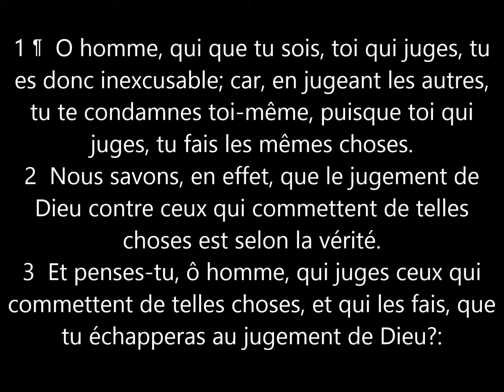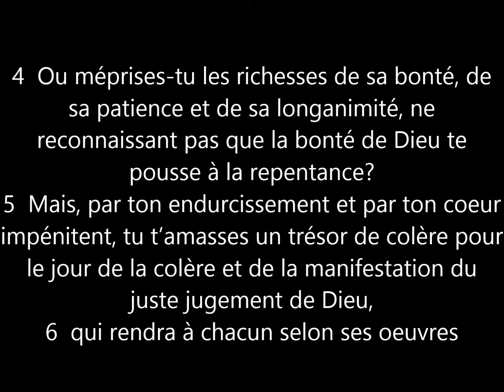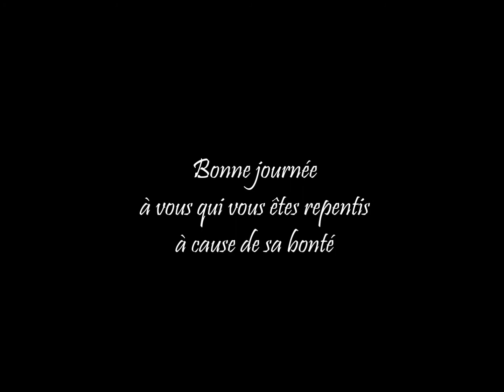09_Dieu nous déclare inexcusable #1 Rom 2.1-6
Nous disons souvent je m'excuse... Mais Dieu nous dit par Paul que l'offense qu'on lui a fait est inexcusable! Donc quelle est la solution?